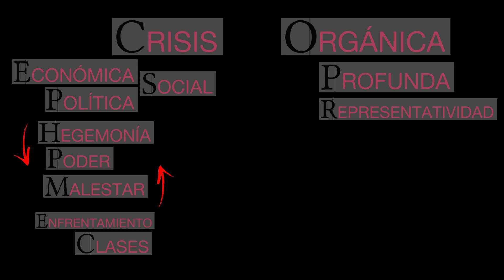¿Qué es una CRISIS ORGÁNICA?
Hay crisis de todo tipo. Crisis económicas, sociales, politicas, crisis de nervios y hasta crisis de pareja. Pero ¿qué son las crisis orgánicas?

Las crisis orgánicas son crisis -económicas, políticas y sociales-muy profundas en la que la clase dominante (la burguesía) pierde su capacidad de dirigir al resto de la sociedad. Es una crisis entre “representantes” y “representados”. Es decir que pasa cuando los partidos políticos tradicionales y las instituciones estatales (incluyendo sus ideas, acciones, sus dirigentes) dejan de aparecer como los “representantes” legítimos de las grandes mayorías.

¿Queres saver más? mirá el video completo.